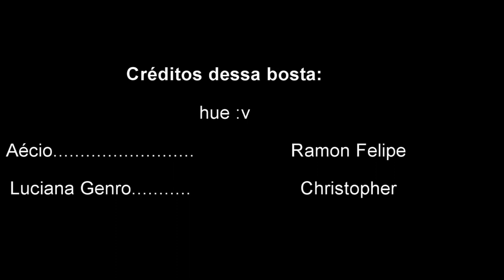Aecio vs Luciana Genro ( Ramon Felipe e Christopher Lucas)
Paródia - Debate entre Aecio e Luciana Genro